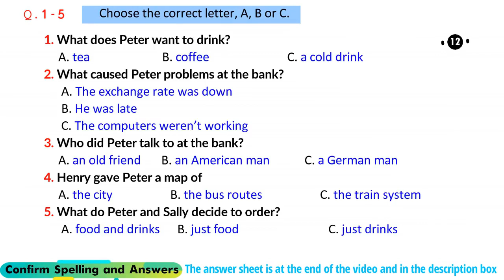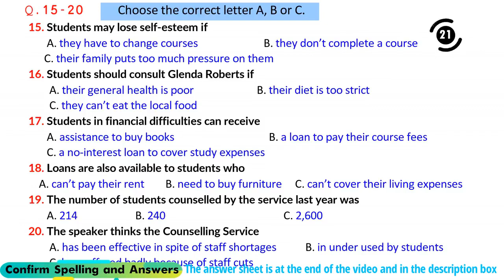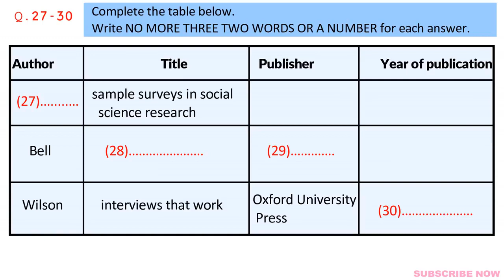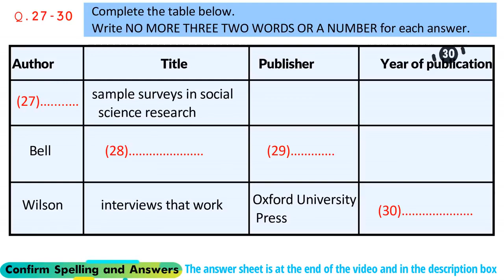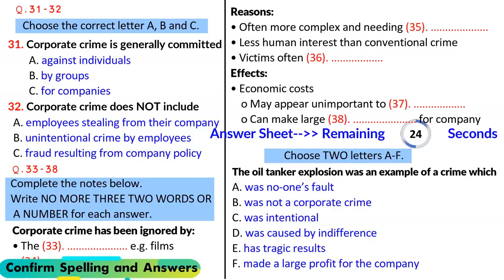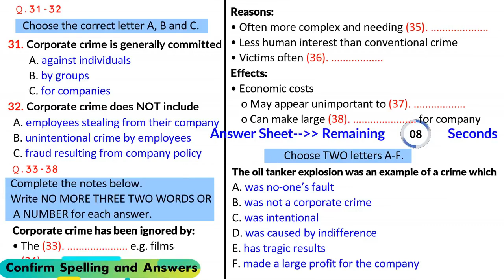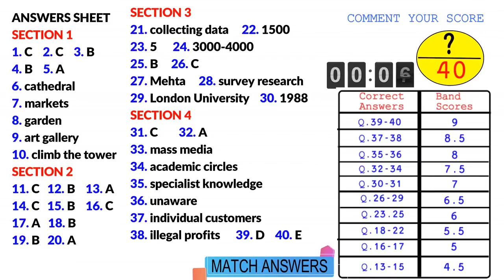IELTS Listening Practice Test 19-Dec.2023 with Answers [Real Exam - 349]